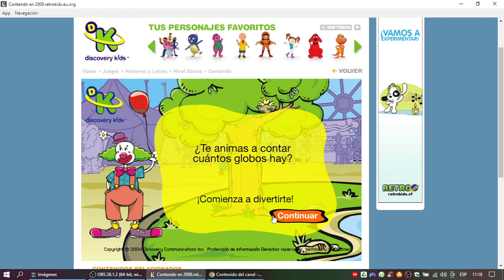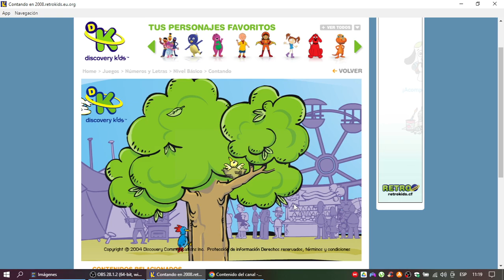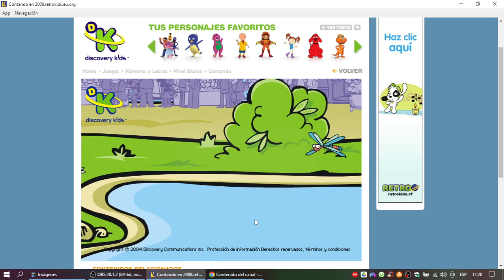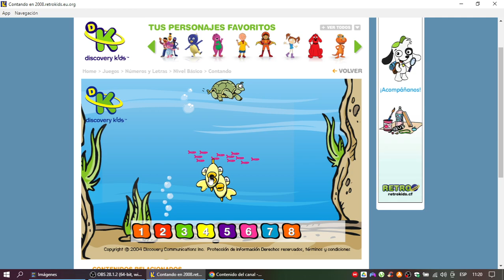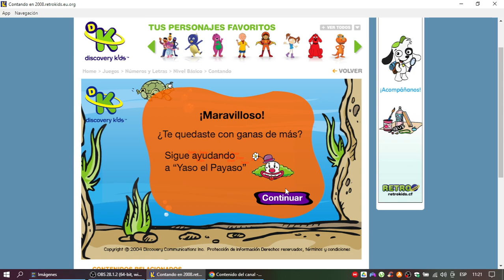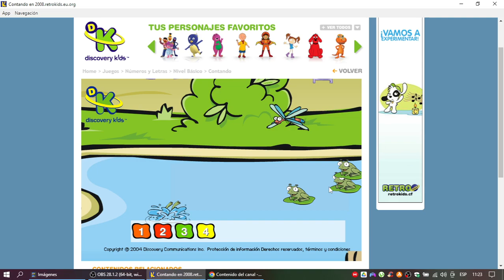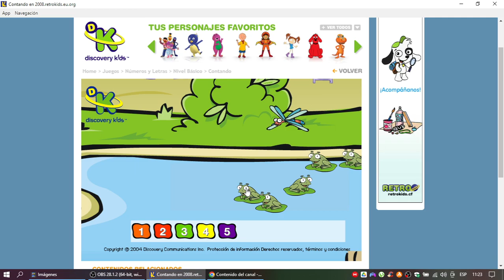Discovery Kids Juegos: Contando